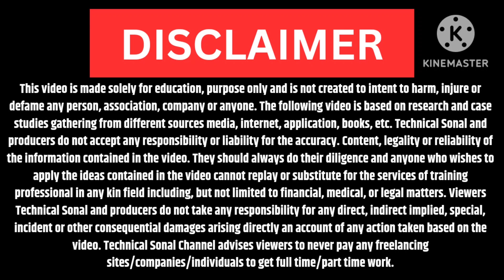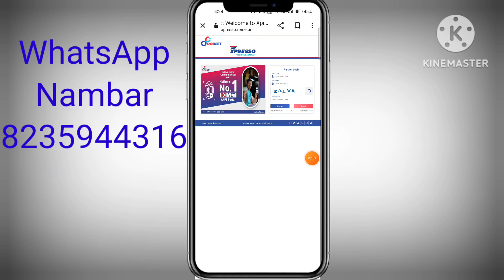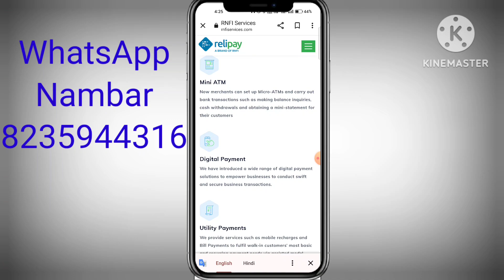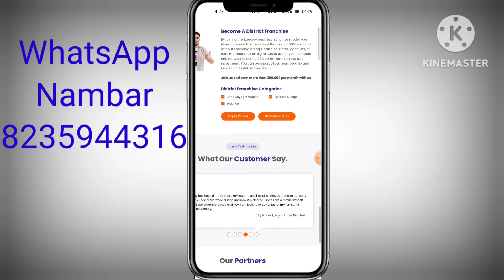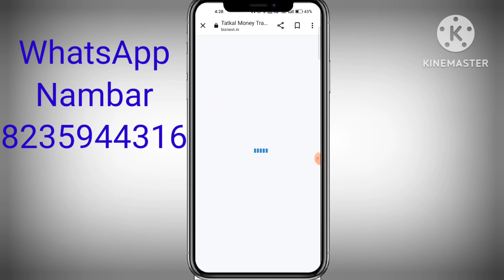Best AEPS company in 2024 | Aadhar card se paise nikalne wala app kaun sa hai 2024 me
About this Channel:- Technical Sonal Youtube Channel me aapko 1-2 din me 1 video milega. Jahan aap Common Service Center (CSC), Customer Service Point (CSP), Mini Branch, Banking Updates, Online Earning, Business Ideas, Franchise Business related videos dekh skate hain. Is channel me koi bhi services paid nahi hai apko yahan 1 bhi paise nahi dena hoga, sab kuch FREE hai. Humare sath Judne ke liye Dhanyabad.

aadhar card se paise nikalne wala sabse accha app kaun sa hai
aadhar card se paise nikalne wala app kaun sa hai
best aeps company in 2024
best aeps company 2024
2024 best banking id
redmil business mall
redmil business mall ki id kaise banaye
redmil app se paise kaise kamaye
aeps id kaise le
aeps id free me kaise le 2024
aeps id free me kaise le 2023
aeps id kaise banaye
aeps center